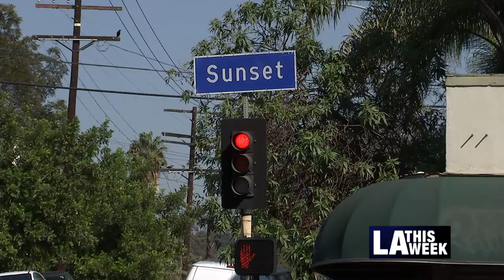Councilmember Mitch O'Farrell Joins With SALEF for A Food Box Distribution To Help Residents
Salvadoran American Leadership and Education Fund joins Councilmember Mitch O'Farrell to giveaway much needed supplies to Angelenos.